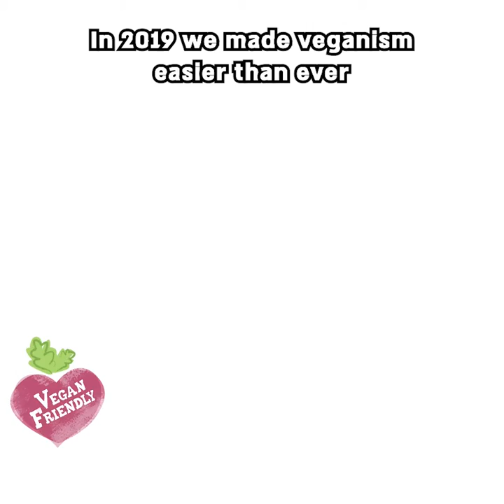2019 Was a great year!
All of this wouldn't have happened without you..
Thank you from the Vegan Friendly team and all living creatures :)